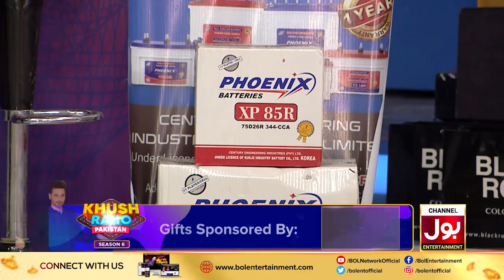Dr Madiha Khan And MJ Ahsan In Khush Raho Pakistan Season 6 | Faysal Quraishi Show | 8th July 2021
Dr Madiha Khan And MJ Ahsan In Khush Raho Pakistan Season 6 | Faysal Quraishi Show | 8th July 2021 | TikTok